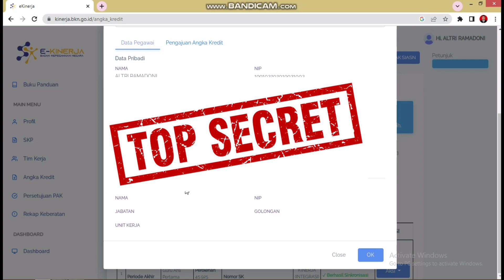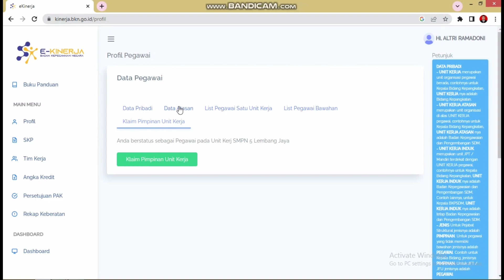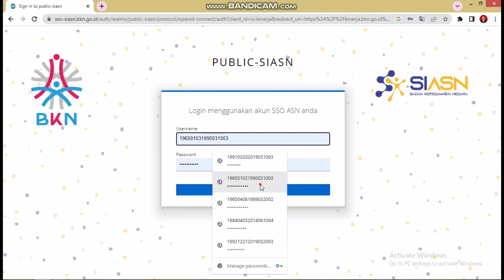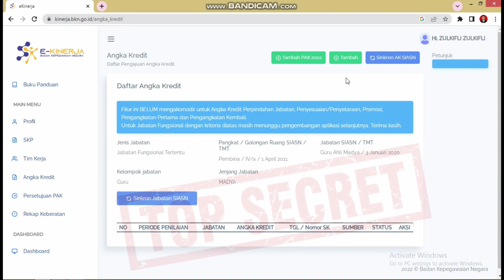Cara Mengatasi Kesalahan Data Atasan pada Pembuatan PAK 2023 di E Kinerja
Kesalahan data atasan yang terjadi pada pembuatan Pak 2023 adalah atasan belum diklaim sebagai pimpinan unit kerja. hal ini mengakibatkan Pak 2023 ditandatangani oleh Kepala Dinas Pendidikan padahal seharusnya ditandatangani oleh Kepala Sekolah.
cara mengatasi masalah ini yaitu kepala sekolah mengklaim sebagai pimpinan unit kerja melalui akun pribadi e-kinerja.